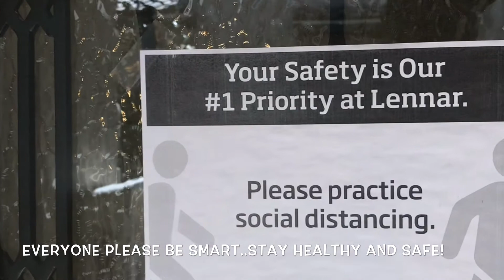Coach 4012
Expected Sept/Oct 2020 completion